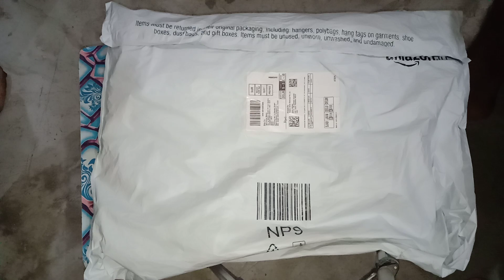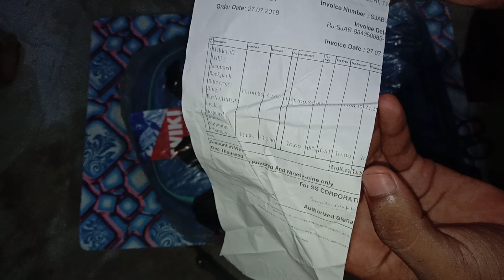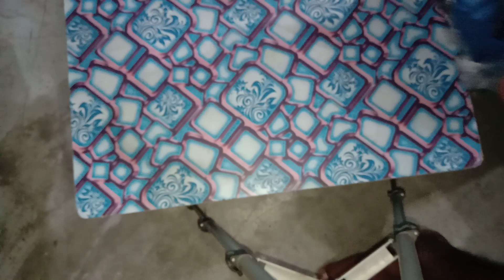Wildcraft bag unboxing। delivered by Amazon। Sonu Kumar Mishra। full knowledge in hindi।SKM।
Dove Soap
Dove Shampoo

Garnier Men moisturiser -

Dettol Soap
Dettol Handwash
Dettol antiseptic liquid original -
Winter Jacket
My face wash
Best minoxidil
Minoxidil Mintop
Drma roller 0.5mm
My mobile camera
My mice
My tripod

Sonu Kumar Mishra